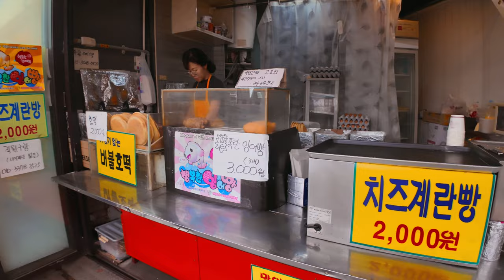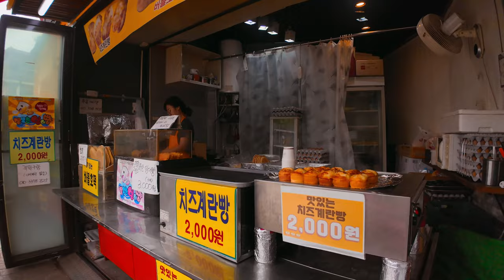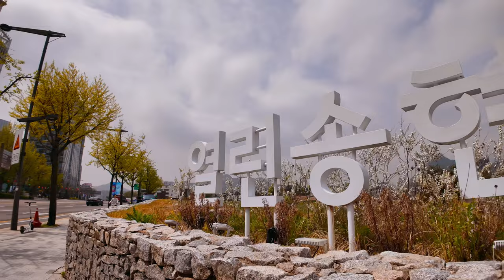🇰🇷 Korea Walking Tour - Exploring the Streets of Samcheong-dong, Seoul [4K HDR - 60 fps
🌟 Welcome to SEOULTRIP 4K! 🌟

Join us for a beautiful daytime walking tour through the charming streets of Samcheong-dong, one of Seoul's most picturesque and culturally rich neighborhoods. Captured in stunning 4K HDR at 60 fps, this video offers an immersive experience of Samcheong-dong's traditional architecture, art galleries, and cozy cafes.

📌 Highlights:
- **Bukchon Hanok Village**: Wander through the historic village known for its traditional Korean houses.
- **Samcheong Park**: Enjoy the lush greenery and peaceful atmosphere of this urban park.
- **Art Galleries and Cafes**: Explore the vibrant art scene and charming cafes that define Samcheong-dong.
- **Cultural Landmarks**: Visit nearby Gyeongbokgung Palace and other significant cultural sites.

✨ Experience the perfect blend of tradition and modernity that makes Samcheong-dong a must-visit destination in Seoul. Whether you're planning your next trip to Korea or simply love exploring new places, this video brings you the best of Samcheong-dong in breathtaking 4K HDR quality.